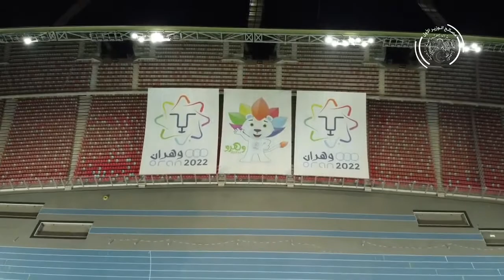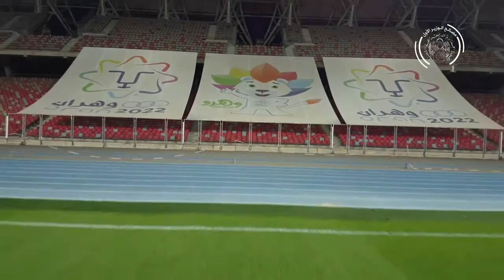صور جوية لملعب وهران العالمي و القرية الاولمبية 🏟 Oran stadium